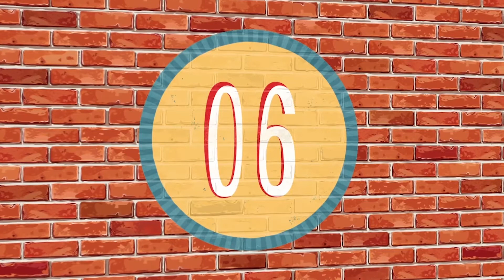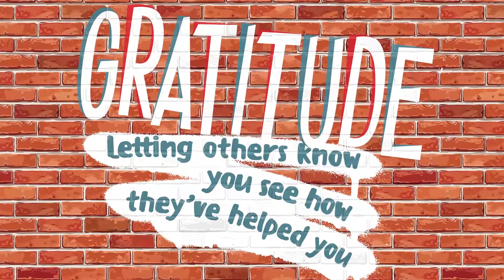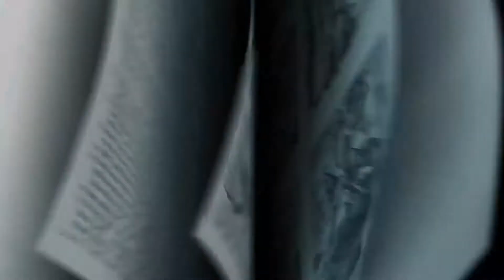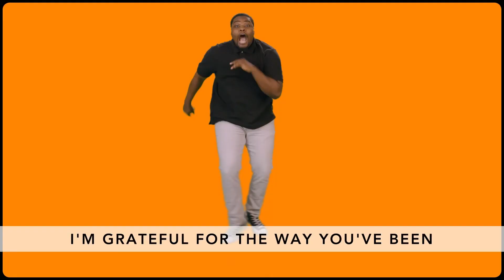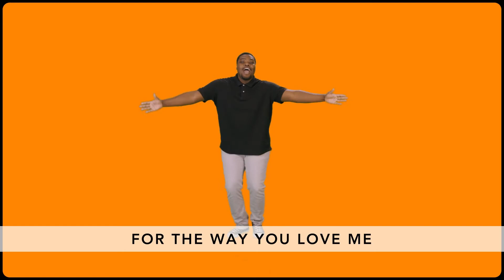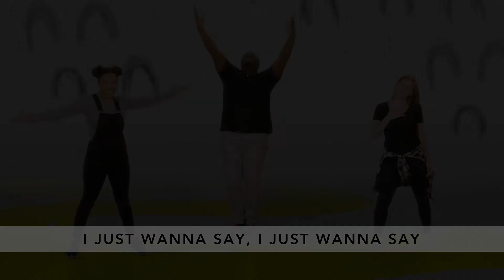K-5th, Kids Church Online - Nov 22, 2020